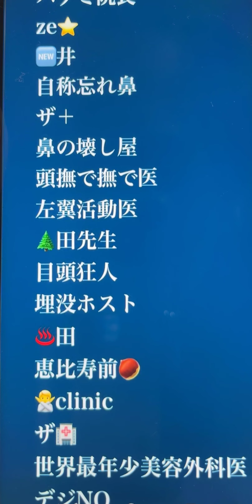顔フル整形した福岡みなみさんがアベマで語ってた地雷イケメン美容外科医、左翼活動家、キャバクラ通い医者ってここじゃね？〜グラマラスライン形成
🔻全国の医師選びのご相談はDMにどうぞ📩

👤早稲田卒人工美解説

※迷惑フォルダまでご確認下さい

※企業案件のご依頼は以下までお願い致します

Copyright©️
当コンテンツの文言および動画内容は著作権法により保護されておりSNSへのスクショ転用、パクり、模写模倣、複製を一切禁止します。

コメ欄は掲示板としてお使いください✍️
参考になった方は高評価👍